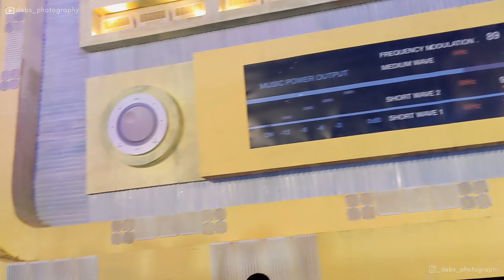DurgaPuja 2024 | উত্তর কলকাতার সেরা দুর্গাপূজা | Best Durgapuja in North Kolkata|Kumartuli|Ahiritola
DurgaPuja 2024 | উত্তর কলকাতার সেরা দুর্গাপূজা | Best Durgapuja in North Kolkata | Kolkata | Durgapuja | Durga Pujo 2024 Theme Pandal  | Durga Puja 2024 Theme Pandal |  দুর্গাপূজা  ২০২৪ | Durga Puja Parikrama with Deb's Photography |

1. Ahiritola Sarbojanin Durgapuja

Theme: খেয়াল সেতু বৈতরণী

2. Kumartuli Park Sarbojanin Durgapuja

Theme: রেডিও

3. Kumartuli Sarbojanin Durgapuja

Theme: ক্ষুধা

Kumartuli
Ahiritola
Kumartuli Sarbojanin Durgapuja
Kumartuli Park Sarbojanin Durgapuja
Ahiritola Sarbojanin Durgapuja
Dakshinpara

Dakshinpara durgapuja

Sera theme pujo in 2024

Kolkatar sera pujo

Kolkatar best pujo

Nagerbazar

Durgapuja in Nagerbazar

North dumdum

Salt laker pujo

FD Block Durga Puja

Salt Lake durgapuja

IB Block Durga Puja

GD Block Durga Puja

Kolkata 2050

CF Block Durga Puja

EC block durga puja